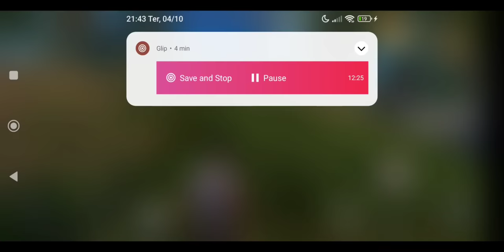#01 INICIANDO SERVIDOR EXPULSEI MEUS VIZINHOS INVADINDO MEU TERRITORIO NO LAST ISLAND OF SURVIVAL